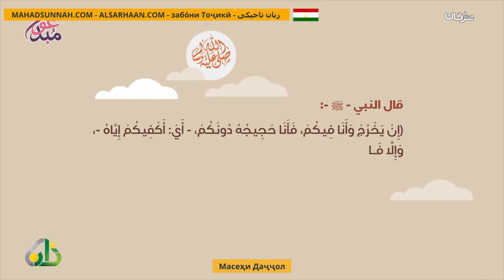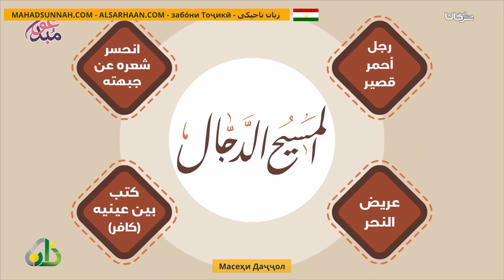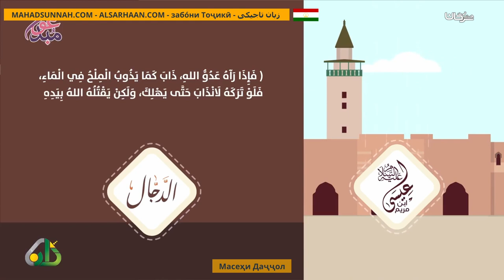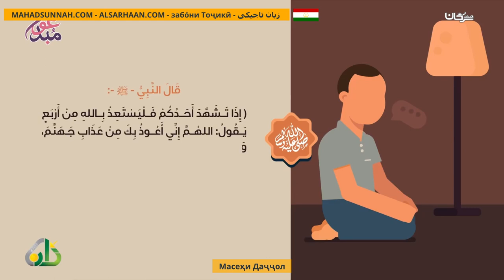Масеҳи Даҷҷол المسيح الدجال